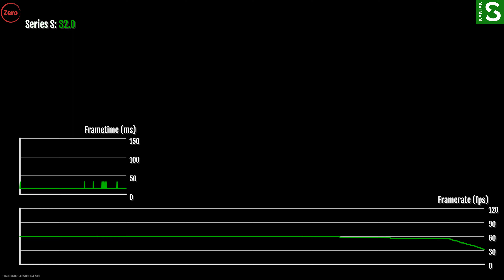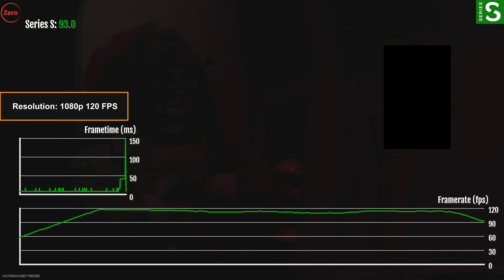Call of Duty: Warzone 2 | 60 / 120 FPS Test | Xbox Series S | Gameplay | 4K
We are testing the FPS output of Call of Duty: Warzone 2's Xbox Series S version. Game works stable on all consoles.

00:00 60 FPS Mode
05:02 120 FPS Mode Don't forget to visit our new website